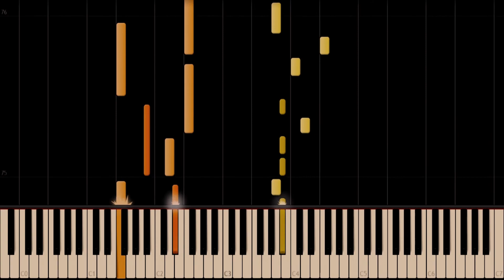François Couperin - Les Barricades Mystérieuses (piano cover)